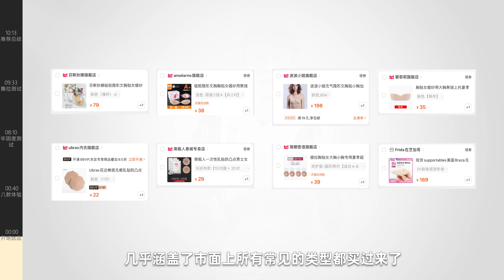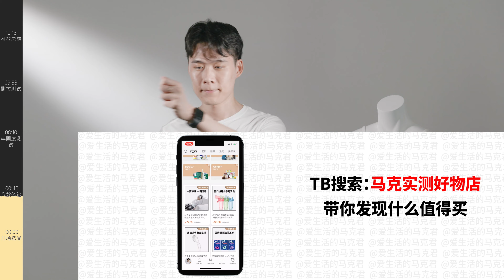直男上身实测胸贴，奇怪的知识又双叒叕增加了！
【 8 款热门胸贴测评】

直男上身实测，奇怪的知识又双叒叕增加了！[允悲]

- 居然有这么不隐形的胸贴？🐻是🐻，贴是贴！
- 天台跳绳暴汗测试，哪款胸贴不会掉？
- 撕下来这么痛的胸贴还是不要了吧！
- 兼顾隐形+舒适+牢固的胸贴有么？